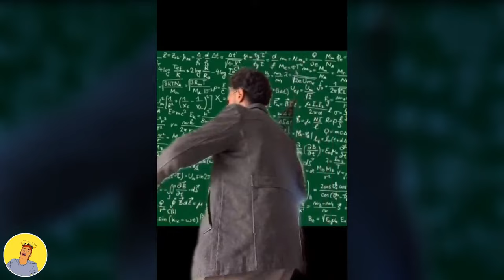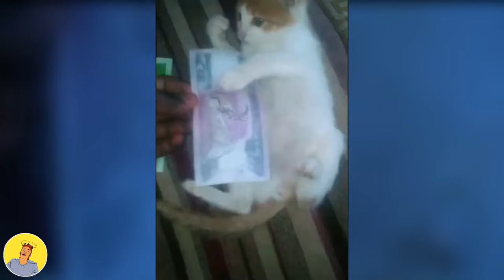ethiopian funny video and ethiopian tiktok video compilation try not to laugh #56